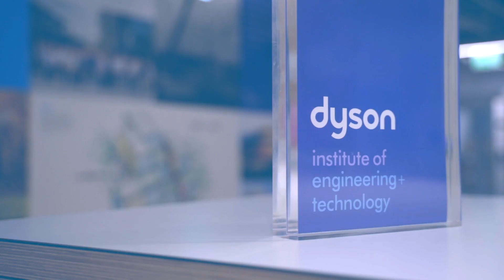Meet Isaac - Engineering Degree Apprentice at Dyson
Isaac is an Undergraduate Engineer, who is one of our Engineering Degree Apprentices, talks about the benefits of his apprenticeship and the most important thing he has learnt.